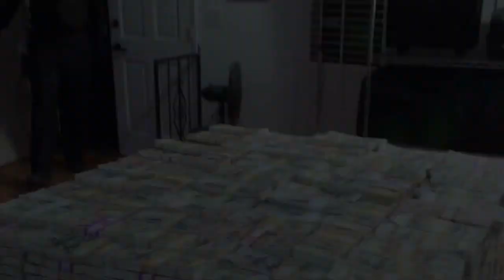The Rookie 1x12 Promo "Caught Stealing"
THE TABLES HAVE TURNED ON AN ALL-NEW EPISODE OF ABC’S ‘THE ROOKIE,’ TUESDAY, FEB. 5

“Caught Stealing” – The rookies become the prime suspects after it is discovered a large sum of money used in a drug bust has gone missing on “The Rookie,” airing TUESDAY, FEB. 5 (10:00-11:00 p.m. EST), on The ABC Television Network, streaming and on demand.

“The Rookie” stars Nathan Fillion as John Nolan, Alyssa Diaz as Angela Lopez, Richard T. Jones as Sergeant Wade Grey, Titus Makin as Jackson West, Mercedes Mason as Captain Zoe Andersen, Melissa O’Neil as Lucy Chen, Afton Williamson as Talia Bishop and Eric Winter as Tim Bradford.

Guest starring is Valeri Ross as Dr. Rogers, Sarah Oh as heather, Heather McComb as Marilyn and Myndy Crist as Abby.

“Caught Stealing” was written by David Radcliff and directed by Omar Madha.